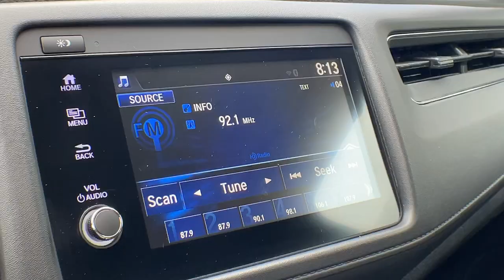2020 Honda HR-V Vestal, Binghamton, Ithaca, Johnson City, Big Flats, NY A104687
Blue Used 2020 Honda HR-V EX available in Vestal, New York at Miller Auto Team. Servicing the Binghamton, Ithaca, Johnson City, Big Flats, NY area.

Certification Program Details: Assurant Quality Certified Pre-owned vehicle ? 2 YEAR/100000 MILE Limited Warranty covering Engine Transmission and Drivetrain ? 24/7 Nationwide Roadside Assistance ? Towing Reimbursement for any covered repair up to $125 ? Rental car reimbursement for a covered repair up to 2 days ? Full vehicle inspection including Engine transmission drivetrain brakes steering suspension heating and cooling systems tires and exhaust ? Clean vehicle history with no salvage/lemon history or fire/flood/frame damage Certified. Blue 2020 Honda HR-V EX AWD CVT 1.8L I4 SOHC 16V i-VTECOdometer is 20668 miles below market average! 26/31 City/Highway MPG